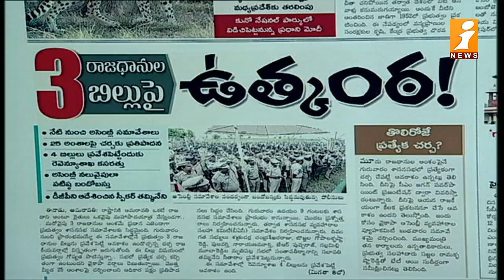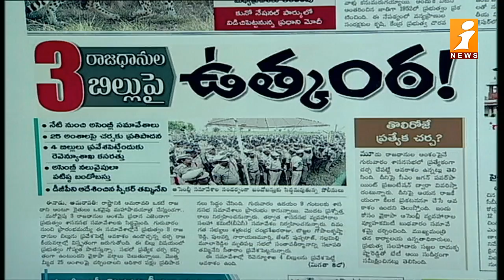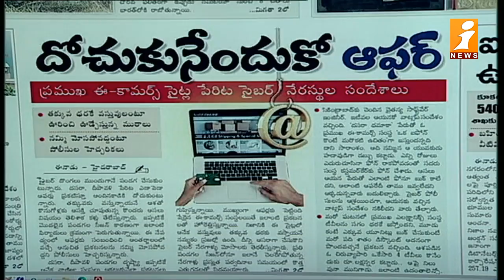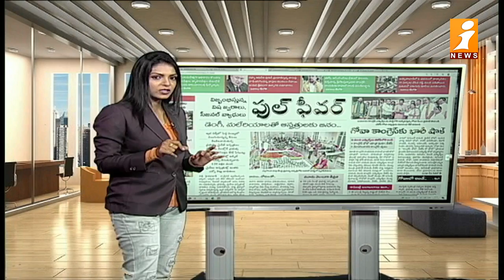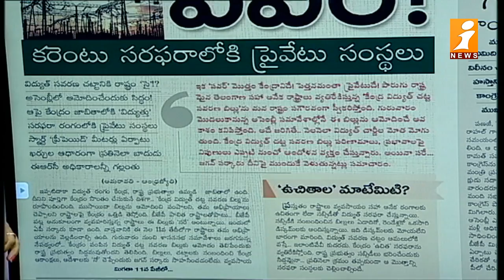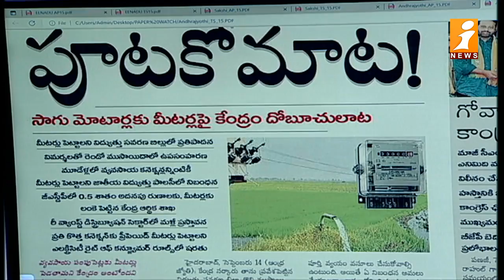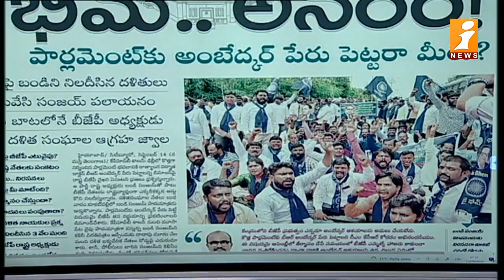Top Headlines From Today News Papers | Telugu News Paper Reading | 15-09-2022 | News Agenda | iNews